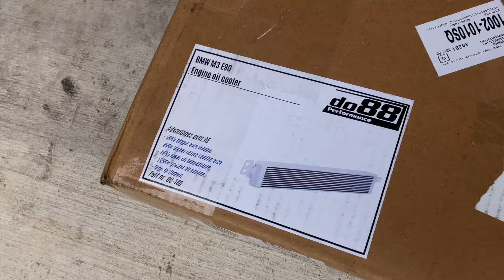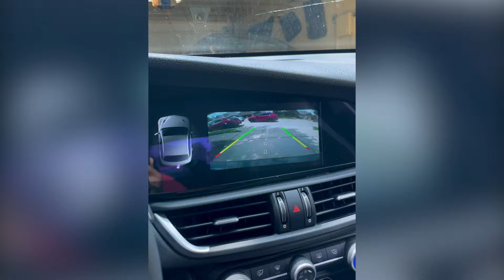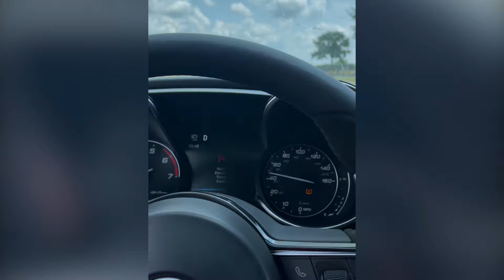I Let A YouTuber Drive My Alfa Romeo Stelvio Quadrifoglio…His Reaction!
The straw that broke the camel's back!?

I had a great time with Ricky and the  @ModdedMotors family, leaving him with some real life decisions to make after driving my Stelvio Quadrifoglio! I think this played the final part in his decision to add a QV to the their channel 👏🏽😊